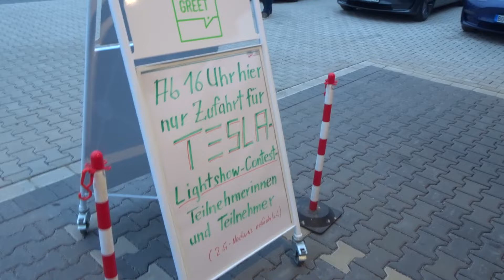Tesla Lightshow Contest im Seed&Greet Hilden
Ich hatte die Gelegenheit, den Tesla Lightshow Contest im Seed&Greet in Hilden zu besuchen. Hier ein paar Eindrücke.